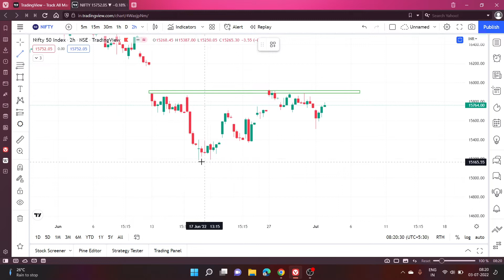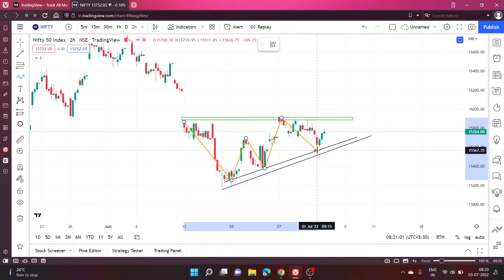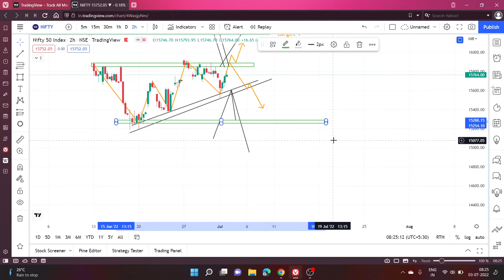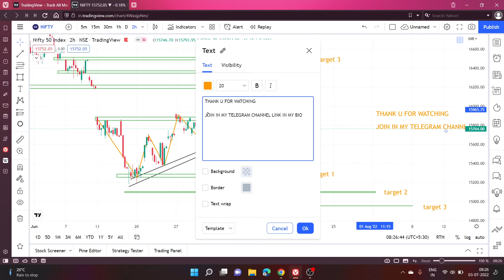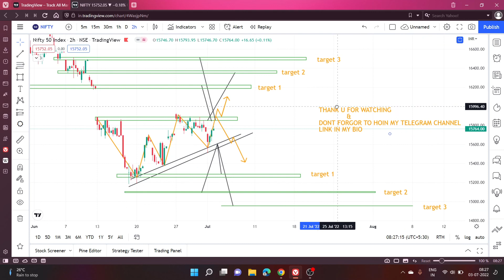Nifty 50 weekly analysis / nifty 50 descending triangle